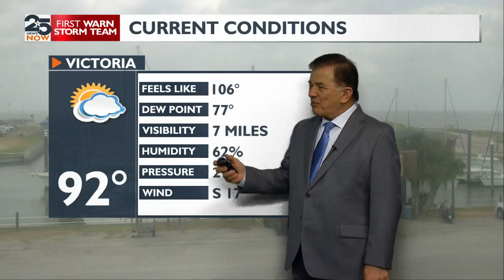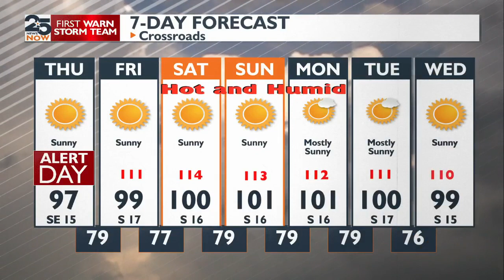The heat goes on